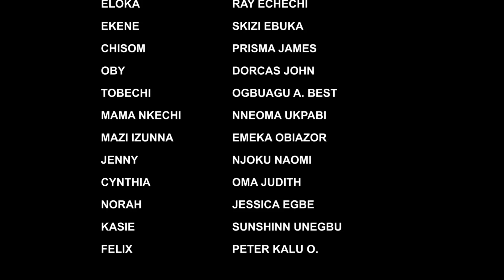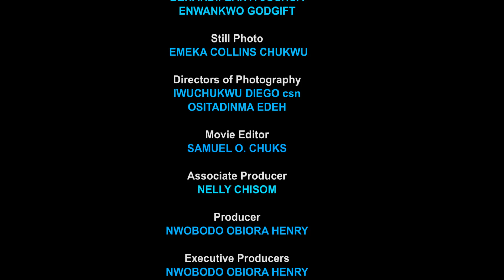My Village Boyfriend 13&14 ( NEW MOVIE)- Destiny Etiko & Maleek Milton 2023 Latest Nigerian Movie